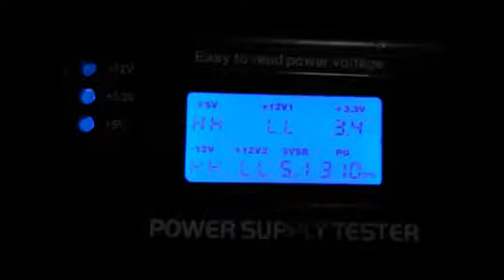남양주컴퓨터수리 전원이 안켜지는 조립컴퓨터 파워 교체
컴퓨터를 그나마 조금은 아시는 분입니다. 하지만 장비가 없다면 무용지물이죠. 직접 만져 보시다가 도저희 해결이 안되서 전원이 안들어와요 증상으로 수리를 접수하셨습니다. 남양주컴퓨터수리가 출장가서 700w 파워 교체해 드렸는데 쌩쌩 잘 돌아갑니다.
테스트를 해보려고 각종 부품을 모두 분해해 놓으셨습니다. 흠... 전원이 안들어와요는 확인을 해봐야 할듯 합니다. 파워를 빼 놓으신 것을 보니 파워 교체를 하시려고 하신듯 한데... 점검해 보면 나오겠지요.
남양주컴퓨터수리는 빼 놓으신 파워를 테스트 하고 있습니다만... 뭔가 이상합니다. 제대로 전류가 흐르지 않고 있습니다. 고객님이 고장 부품을 확실하게 찾았군요^^ 단지, 일반인이 아시는 테스트 방법으로 해봤는데 잘 돌아서 확신이 없다고 합니다.
다시 한번 새 파워를 연결해서 테스트를 진행하니 잘 켜집니다. 전원이 안들어와요는 파워 고장이었습니다. 컴퓨터 사양도 좋아서 700w 파워 교체하기로 했습니다. 얼마 전가지만 해도 400w면 충분했었는데 역시 세월에 흐르면서 하드웨어 성능이 대폭 향상됐습니다.
새 파워로 교체해 드리고 전원을 켜보고 있습니다. 남양주컴퓨터수리는 파워도 종류별로 가지고 다니기 때문에 쉽게 수리가 끝납니다. 왜 불편하게 왔다 갔다 해요. 그냥 이렇게 간단하게 현장에서 조치를 해주면 2~3번 일할 이유가 없습니다.
부디 윈도우 손상은 없어야 하는데... 바이오스 부터 확인하고 있습니다. 전원이 안들어와요 증상으로 700w 파워 교체를 하고 나면 운이 안좋을 경우 윈도우 부팅도 안되는 경우가 허다합니다. 바이오스를 최적의 상태로 바꿔 드렸습니다.
그나마 다행입니다. 손상이 전혀 없고 빠른 속도로 부팅이 되고 있습니다. 하드웨어 고장이 나기 전에 뭔가 느낌이 옵니다. 둔한 분들은 모르시겠지만요^^
전원 문제는 버튼, 파워, 메인보드 등이 존재합니다. 남양주컴퓨터수리는 휴가철에도 24시 출장하고 있습니다.

컴퓨터수리(출장)전문점 컴도리 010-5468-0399